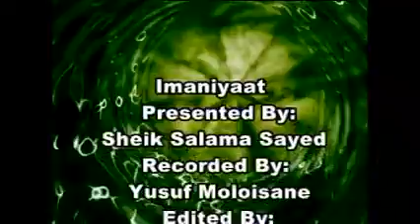A188 189, Desire